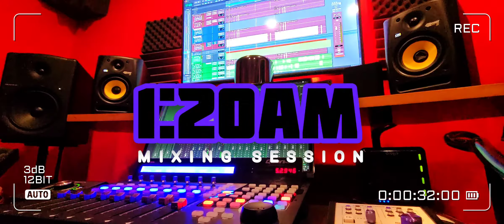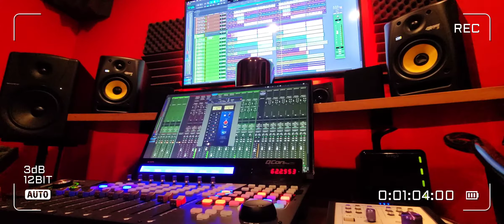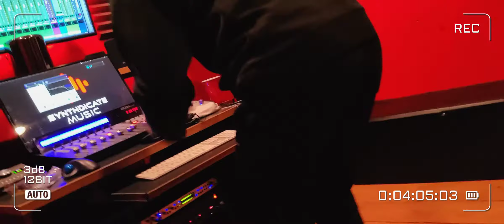Essential Feter BTS Mixing Session